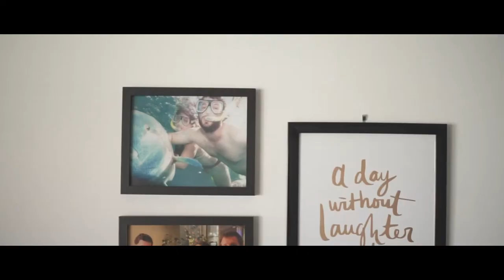Emma & Jaco | Wedding Day | Stanley Park